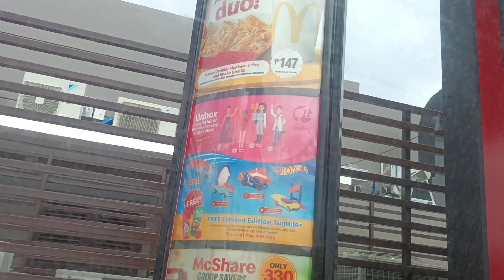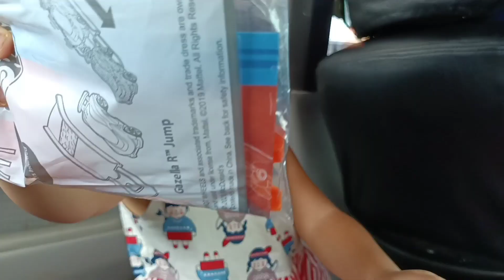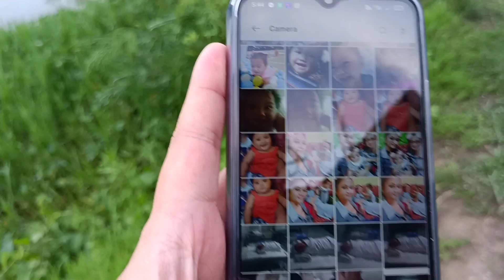Manok Again?? + Harvest Time With Papayam & Bili Na Din Ng Bagong Punla